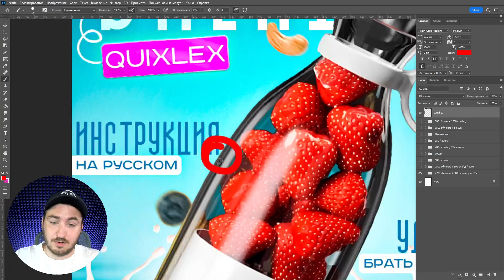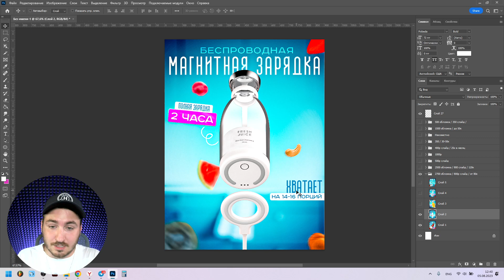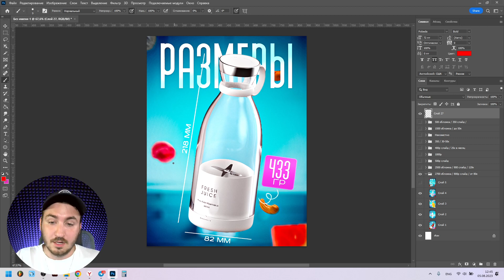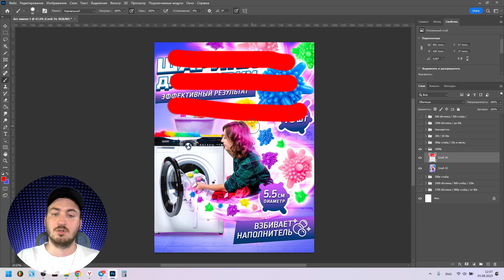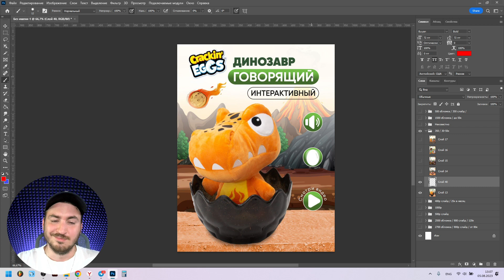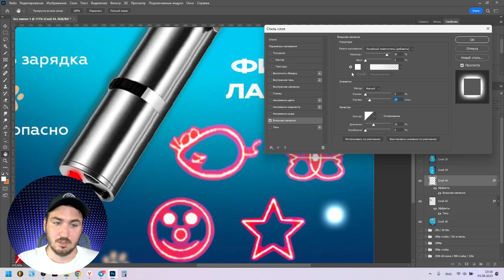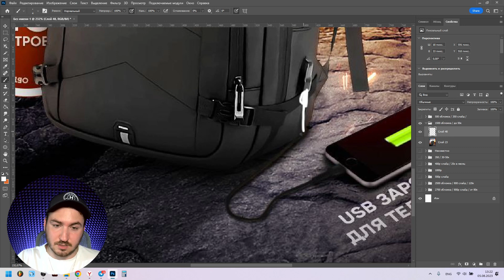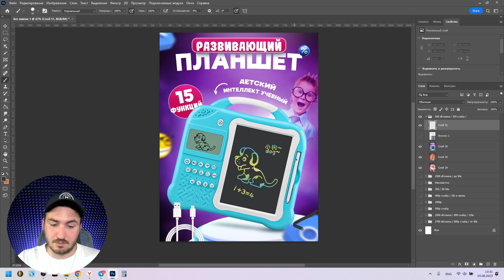Разбор дизайнов карточек товаров Wildberries от Вэла | Выпуск #9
ARTVEL | Вэл Миронов - производство топовой инфографики
для маркетплейсов Wildberries & OZON.

🔥 *WOW-НОВИНКА* 🔥
*Закрытый платный клуб по обучению инфографики* 😃🚀

👍 Занимаешься разработкой дизайна?
👍 Хочешь прокачать свой скилл?
👍 Поднять прайс и вырасти в доходе?

Тогда, не упусти уникальную возможность стать участником
закрытого клуба "Козырь Вэла", *где ты получишь:*

✅ Регулярные уроки
✅ Ежедневная обратная связь от кураторов
✅ Разборы работ от Вэла
✅ Полезные материалы
✅ Эксклюзивные эфиры
✅ Топовые мастер-классы

Всё это поможет тебе делать дизайн лучше,
а зарабатывать больше! 💜🚀

*Переходи в бота, изучай и присоединяйся к нам* 😉 !

*Контакты и соц. сети* 📍